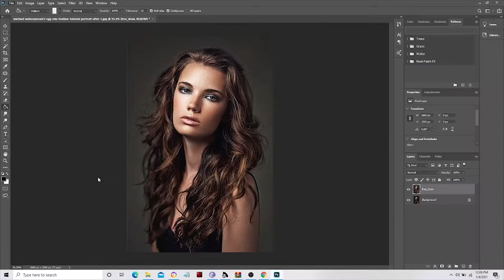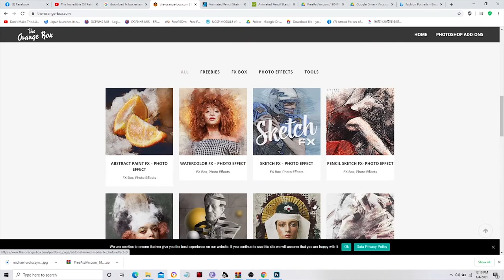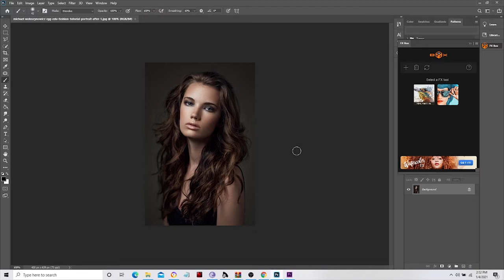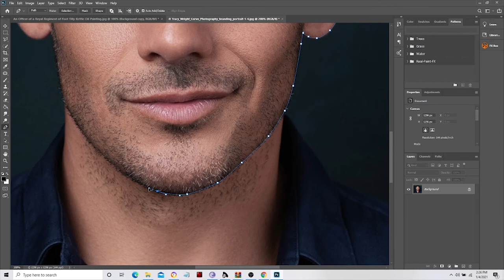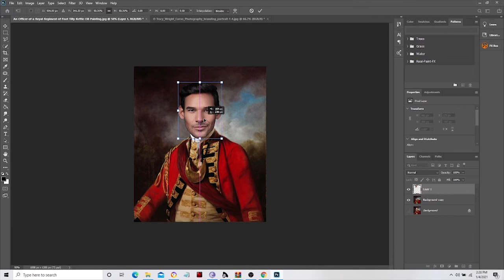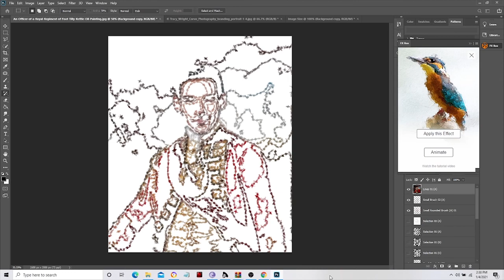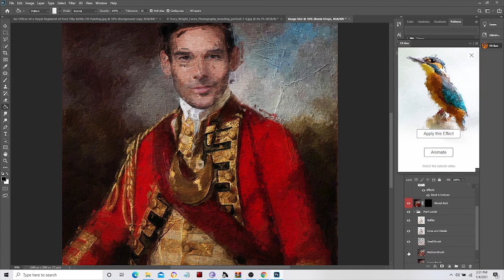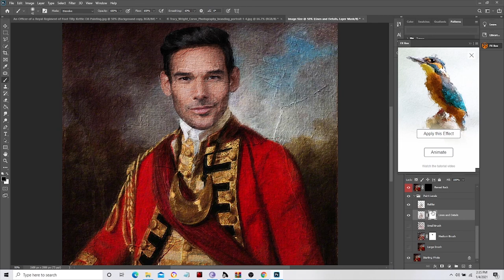REALISTIC ROYAL PAINTING PORTRAITS USING PHOTOSHOP - 100% EASY!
This is my second method on how to make a ROYAL Painting portraits without Hussle , in this tutorial we will use a plugin called Real Paint FX.  Watch the video and you get to know how to get it and how to install it!!

Enjoy and start making your own Royal Portraits with your Photoshop!!